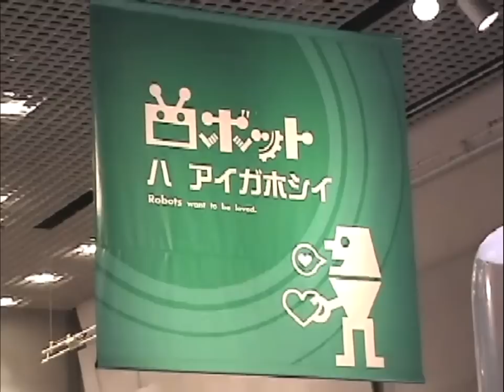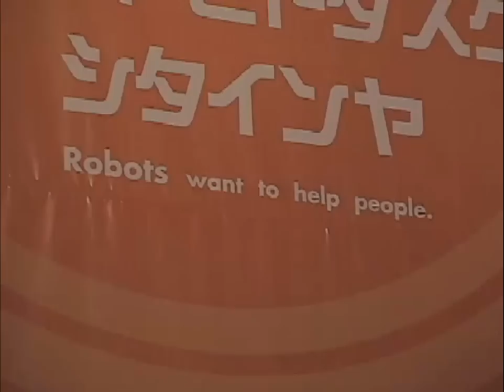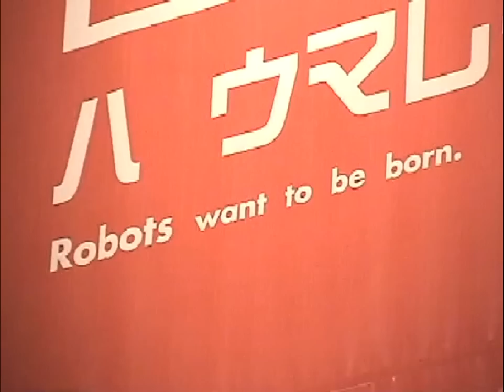Robofesta 2001 (part 2 of 2)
This video was taken at the Robofesta festival in Osaka, Japan. It shows many of the presented robots, including an opera performance of a pack of Aibos. Moreover, it shows ATR's robot, including Robovie, Muu and eMuu.